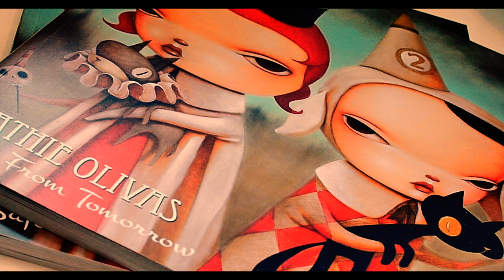How I Started Collecting Art Toys